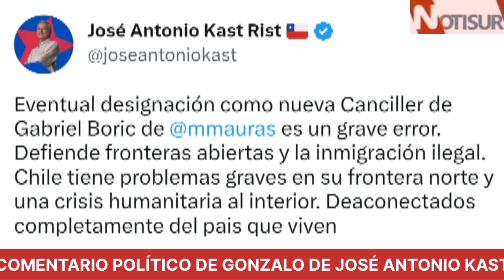Kast critica eventual designación de Marta Maurás como Canciller